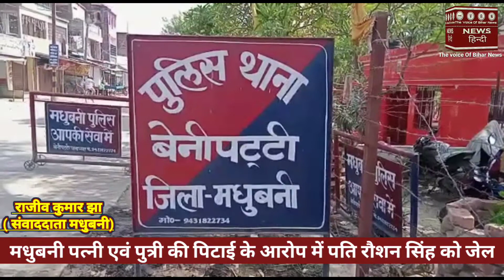Madhubani पत्नी और बेटी पर अत्याचार करने वाले रोशन सिंह गिरफ्तार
Madhibani, पत्नी और बेटी को कमरा बंद कर मारपीट मामले मे प्राथमिकी दर्ज कर  पती को किया गिरफ्तार

मधुबनी जिले के बेनीपट्टीथाना पुलिस ने महमदपुर से पत्नी और पुत्री को मारपीट कर प्रताड़ित करने के आरोप में महमदपुर गांव निवासी रौशन सिंह को गिरफ्तार कर गुरुवार को न्यायिक हिरासत में जेल भेज दिया है। रौशन सिंह के खिलाफ उसकी पत्नी संगीता देवी के फर्द बयान के आधार पर पुलिस ने बेनीपट्टी थाने में प्राथमिकी दर्ज की है। जिसमें आरोपी की पत्नी संगीता देवी ने अपने पति रौशन सिंह पर उनके व उनकी पुत्री अमृता कुमारी के साथ अक्सर मारपीट कर प्रताड़ित करने का आरोप लगाया है। वादिनी ने उल्लेख किया है कि वे और उनकी पुत्री आरोपी के द्वारा अक्सर मारपीट व भद्दी-भद्दी गाली गलौज किए जाने और भिन्न-भिन्न तरह से प्रताड़ित किये जाने से तंग आ चुकी है।हार थक कर पुलिस का सहारा उन्हें लेना पड़ रहा है। बताया जा रहा है कि आरोपी दूसरी शादी कर चुका है, जिसका विरोध करने के कारण वादिनी को उसके आरोपी पति के द्वारा अक्सर मारपीट व प्रताड़ित किया जा रहा है। बीते बुधवार को मां बेटी को एक कमरा में बंद कर आरोपी ने बुरी तरह से मारपीट कर घायल कर दिया। जिसका इलाज बेनीपट्टी पीएचसी में चल रहा है। इस संबंध में पूछे जाने पर पुलिस निरीक्षक सह बेनीपट्टी एसएचओ सीताराम प्रसाद ने बताया कि पुलिस ने पत्नी के बयान पर थाने में मारपीट व प्रताड़ना का कांड अंकित कर आरोपी पति को न्यायिक हिरासत में जेल भेज दिया है। आगेमामले की जांच की जा रही है।

बिहार मधुबनी से राजीव कुमार झा की रिपोर्ट